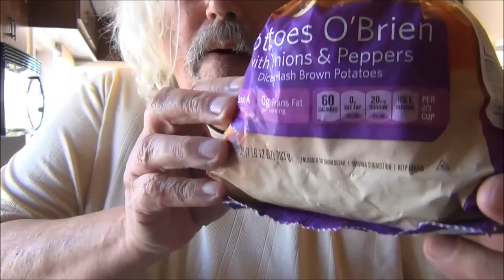my second movie for the vloasis cooking challenge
This time, making a breakfast burrito, I hardly say anything at all. I have also cut out some of the wait time, and stupidly enough, forgot to turn the camera back on for some of it. Dumb Ask Me No More Questions.